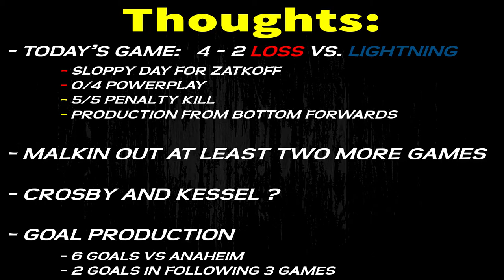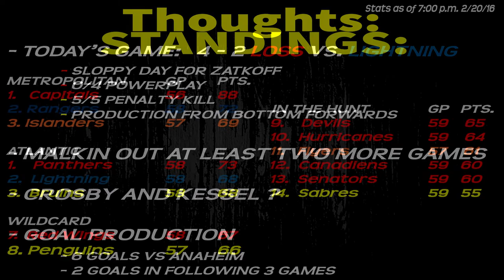Pittsburgh Penguins Pointers #14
In this edition, Daniel Giza returns to the blog to express his thoughts on the Penguins as well as the Chicago Blackhawks! Additionally, we talk about the rest of the league and touch on the playoff scenarios as well.